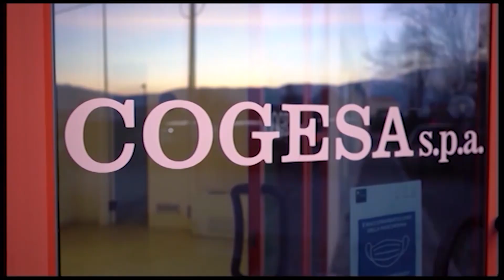Cogesa senza investimenti Rischio chiusura per la discarica nel 2028